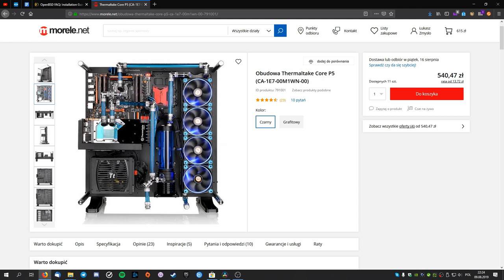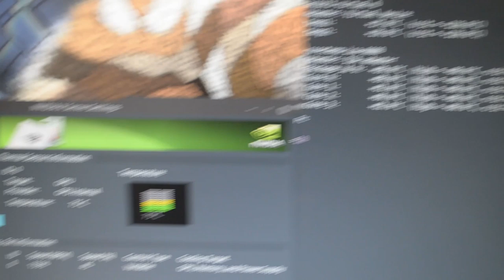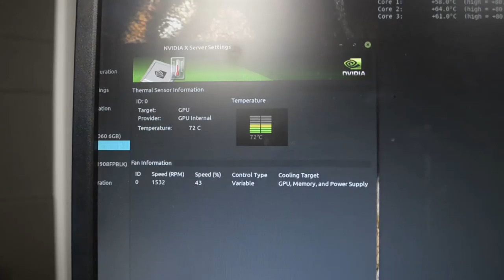CHOMIK w komputerze? 😱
Dziś czyścimy komputer Termi0 który przez jego psa wygląda jakby nie był czyszczony przynajmniej od kliku lat. Stara obudowa zostanie zamieniona na Thermaltake v200 tg co sprawi, że komputer zacznie wyglądać na taki z 2019 roku.